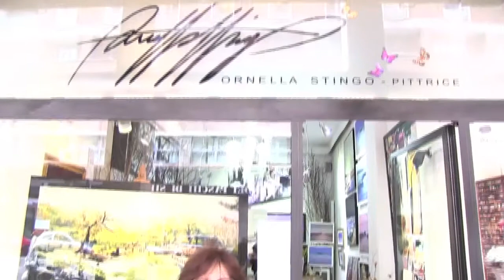Pia Tuccitto - L'Italia di Pia - Ornella Stingo Pittrice - "Video prima parte"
L'avventura è iniziata il 17 gennaio del 2012 e oggi l' Italia di Pia , il progetto multimediale da lei prodotto, ha raggiunto circa la 200 esima puntata.Per due volte alla settimana sono stati postati sul sito le sintesi di momenti di vita della cantautrice, realizzati viaggiandoin giro per l'Italia, o semplicemente nella sua Bologna. Una cronacapuntuale e sintetica, non un semplice post , non un semplice tweet, per raccontare momenti di vita, emozioni, lavoro e per scoprire anche luoghi nascosti o sconosciuti.Tutto questo è stato interamente prodotto da Pia e realizzato con la collaborazione redazionale di Livia Elena Laurentino e di Massimo Persiani,filmaker e fotografo, regista di tutte le clip. Ma un contributo importante lo hanno dato i fans che hanno suggerito a Pia i luoghi da visitare.Le nuove puntate vengono postate tutti lunedì e venerdì su
Da luglio 2013 l’Italia di Pia, in una versione speciale realizzata per Red Ronnie, è anche su Il viaggio proseguirà ancora, anche nel 2014. scrivete a